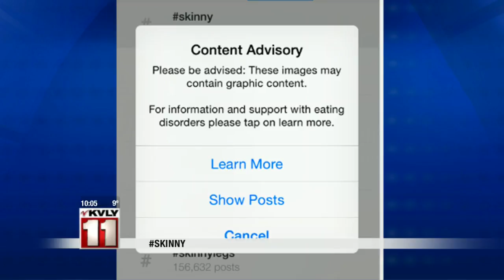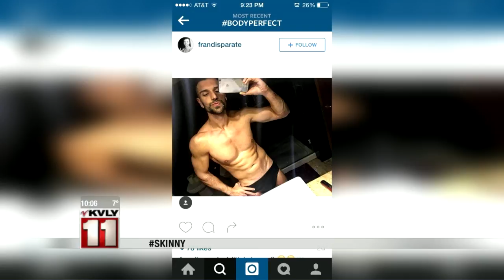10:00pm News December 30th Part 1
10:00pm News December 30th Part 1